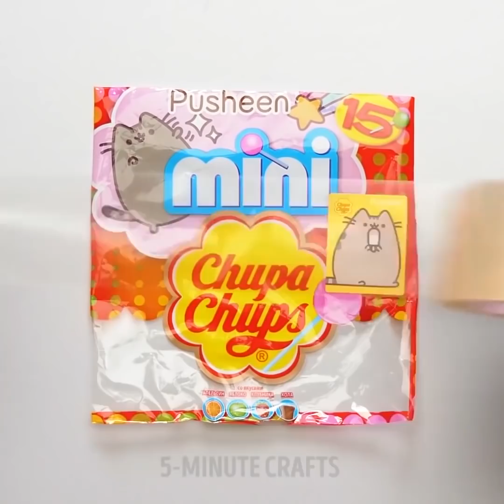CHAOS || 24 SNOEPHACKS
DIY SNOEPJES WAAR IEDEREEN DOL OP ZAL ZIJN

Hou je van snoepjes? Zo ja, dan houdt u van de video die we hebben gemaakt! We hebben veel ideeën over hoe je je snoep mooier en lekkerder kunt maken! U kunt een lolly in een lege Kindercapsule opbergen om hem veilig te bewaren als u hem op dit moment niet kunt afmaken. Bekijk de tutorial over hoe u uw taart kunt versieren met peren en snoepjes. U kunt een prachtige bloem maken!

Kinderen zullen helemaal weg zijn van dit idee! U kunt een goedkoop geschenk maken dat eruit ziet als een reusachtige lolly. U moet duidelijke plastic bal ornament, vul het met snoepjes je wilt. Sluit de bal en bevestig een stokje. Wikkel het in mooi papier, bevestig een strik. Klaar!

Bekijk de tutorial over hoe je cupcakes kunt versieren met schattige bloemen. Je hebt lolly's en marshmallows nodig. Bekijk meer coole ideeën over hoe je een perfecte snoepbar kunt maken. Nog een cool DIY idee voor een snoepbar is het maken van een lolly van Sprite. Volg onze instructies: neem een kom en giet sprite, voeg groene kleurstoffen en gelatine toe. Giet de mix in een mal voor lolly's en vriezen.

Lolly's zien er nogal saai uit, maar u kunt uw snoepbar versieren met een boeket van lolly's. Het idee is simpel - wikkel elke lolly in crêpepapier en plaats hem in een hoog glas. Bovendien kunt u schattige lollyvlinders maken. Knip vlinders uit vilt. Bekijk de volledige tutorial.

Volgende idee is zo cool! Maak je eigen chocolade Coca-Cola fles gevuld met snoepjes! Giet de gesmolten chocolade in de plastic fles, draai de fles langzaam tot de chocolade de binnenkant volledig bedekt is, koel een uur lang. Verwijder de plastic fles, doe er snoepjes in en plak het etiket dat je eerder verwijderd hebt weer vast!

Bekijk een eenvoudige stap-voor-stap tutorials over hoe desserts te versieren met chocolade. U kunt in enkele minuten een meesterwerk maken!

Tijdstempels:

00:17 Kindercapsule Lifehack

00:48 Bloemdecoratie voor een taart

01:27 DIY Giant lolly

04:02 Sprite lolly recept

06:57 Chocolade fles

08:23 Ideeën voor chocoladedecoratie
5-Minute Crafts officieel Nederlands kanaal.